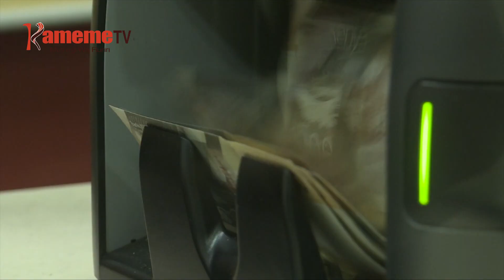Kamiti ya mbunge kurega ihoya ria Mudavadi guthukirwo 735M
KAMITI YA MBUNGE IGII UGITIRI WA THIINI WA BURURI NIIREGANITE NA IHOYA RIA MINISTA MUNENE MUSALIA MUDAVADI URIA NOWE MINISTA WA MAUNDU MA NANJA WA BURURI, RIA GUTHUKIRWO MUIGANA WA CIRINGI MIRIONI 735 THIINI WA MBAJETI YA MWAKA UKITE WA KIGINA WA 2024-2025, IRI CIA KURUGAMIRIRA THABARI CIAKE GUKU BURURI-INI NA NJAA WA BURURI.
IHOYA RIA MAABITHA A KUUMA WABICI YA MUDAVADI ARIA MEGUIKINYITIE MBERE YA KAMITI INO GUTHUKIRWO KIGINA GIKI NIRIRINGIRE IHIGA, THUTHA WA MURUGAMO WA ATI MUDAVADI AKORAGWO ANYITIRIIRE MAWIRA MERI GUTEANIRIO NI KAMITI INO.